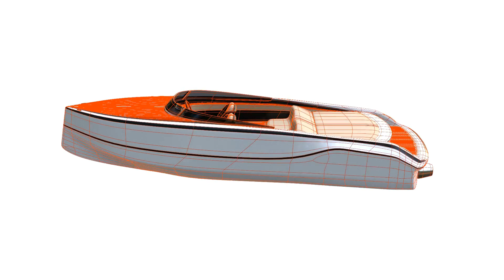Zagato electric boat preview